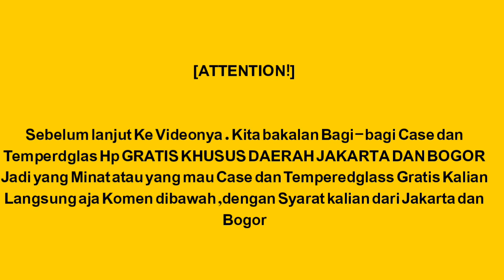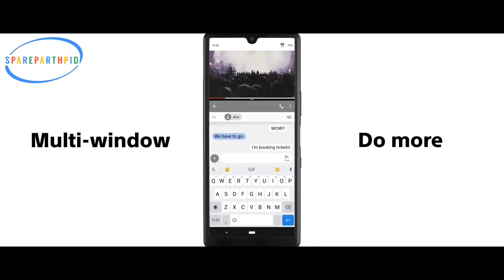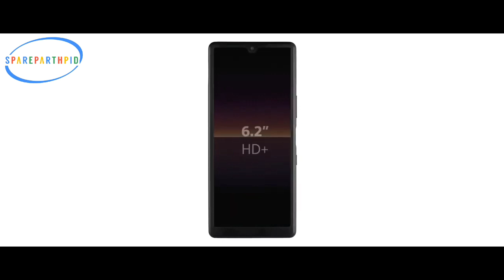Sony Xperia L4 Tampil dengan Fitur Triple Camera | Bocoran Spesifikasi Sony Xperia L4 2020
Spesifikasi Lengkap sony Xperia L4 ponsel baru dari Sony

Selain itu kita juga bakalan Bagi-bagi Accessories Hp seperti Case Hp dan Temperedglass khusu daerah Bogor dan Jakarta
Syaratnya Kirim alamat Lengkap
Nama:
Alamat :
Tipe Hp:
No Hp
Kode pos: